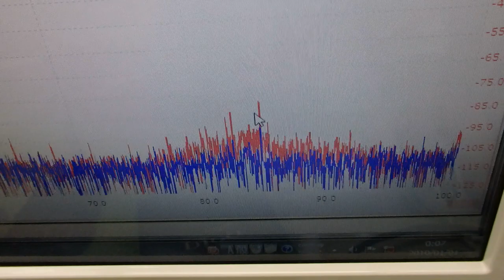超音波プローブの製造技術 ultrasonic-labo